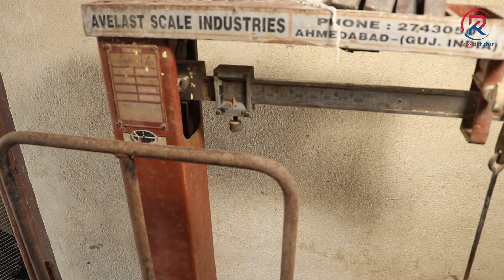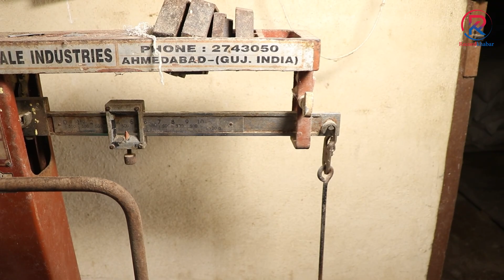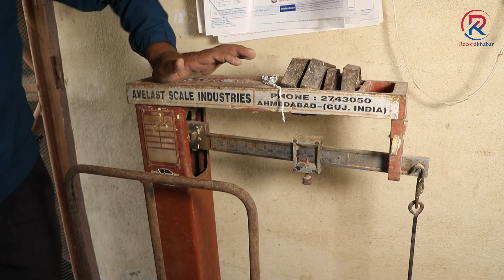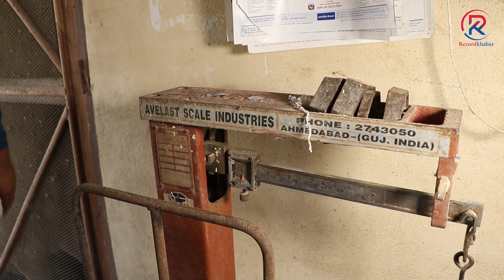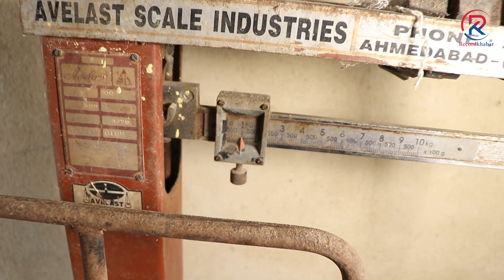ट्राउट माछाको दाना बनाउने तरिका - Feed raw materials and nutritional feed formulation for trout fish